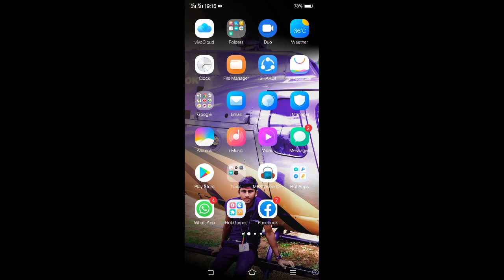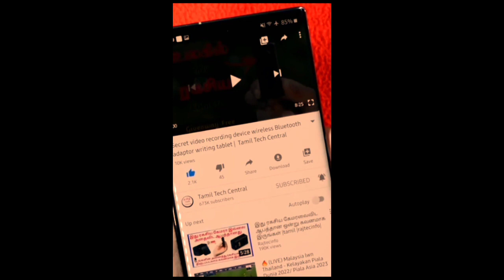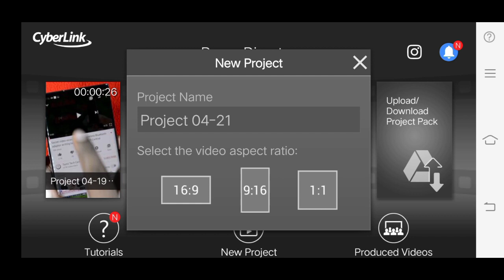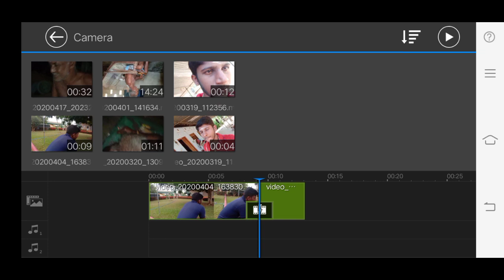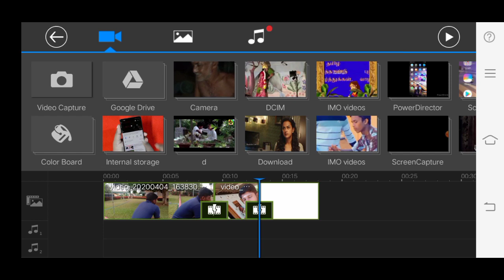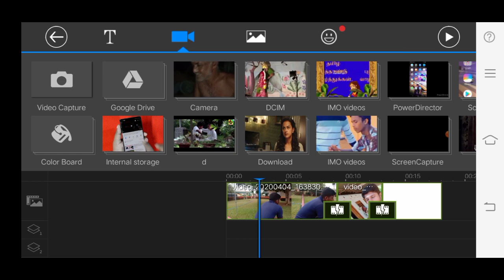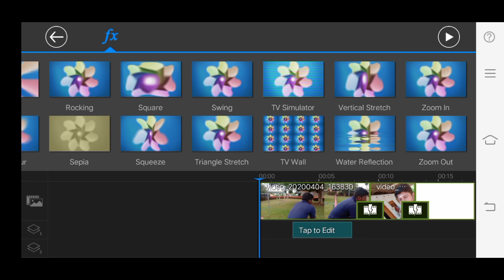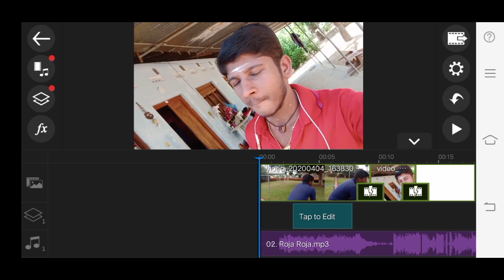video editor for powerdirector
powerdirector video  editor moolam  eppidy  video  edit pannuvathu  etha  parungka